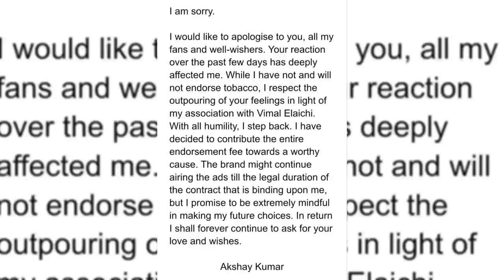Akshay Kumar Started Crying In Front Of Media and Ask For Apologies On Vimal Ad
/ sakurahertz

 / sakurahertz